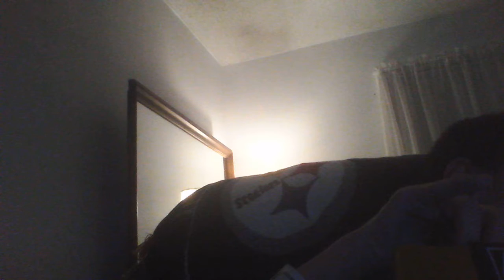JUSTIN FABE ON TOPPP